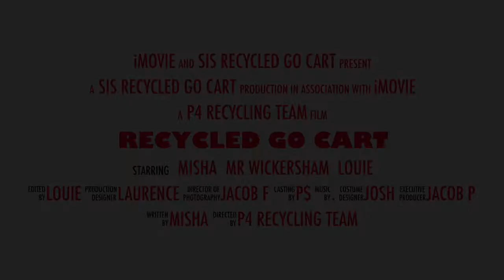P4 Recycled go cart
Louie Wickersham has made this Go Cart - He brought it to school because the P4 Unit was all about recycling. This Go Cart is made from Recycled materials, all found from bins, skips and throw away materials found around the house. The decoration is made from bottle tops. It took around 1 month to build.
Thanks to Mr Sanchez for helping with the edit.